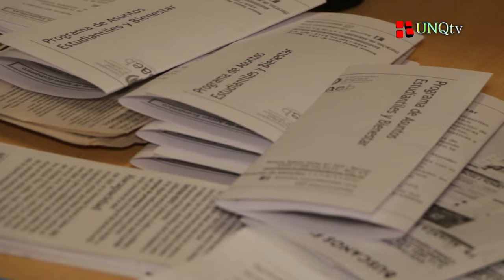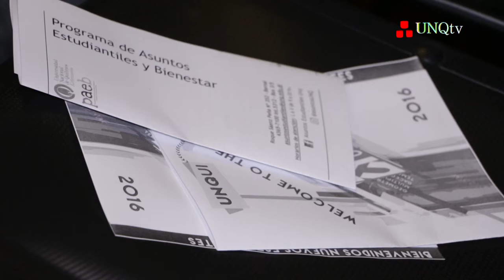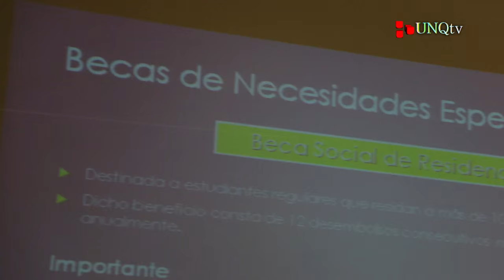MiniQ Taller de Vida Universitaria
Lic. Malena Mul Fedele
Tutora en el Taller de Vida Universitaria (UNQ). Becaria CONICET

Magalí Guano
Ingresante en el Taller de Vida Universitaria (UNQ)